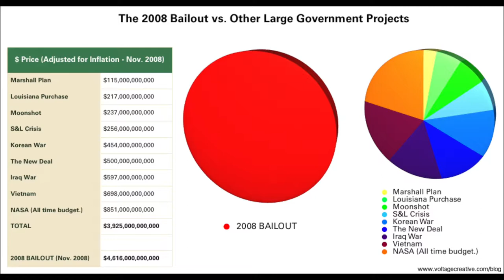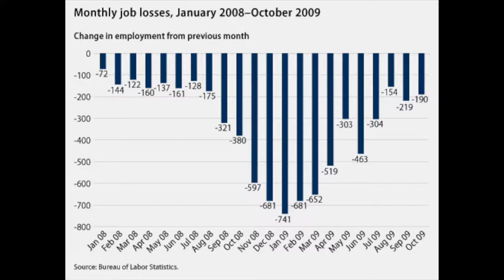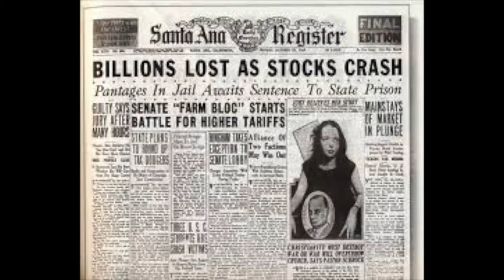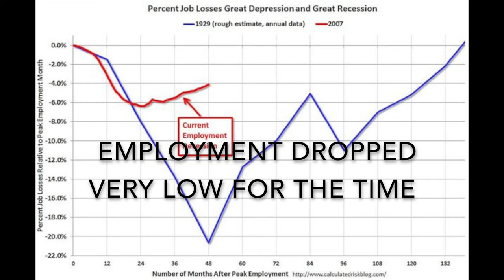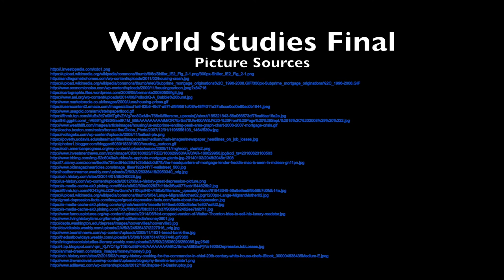World Studies Final Photo Essay